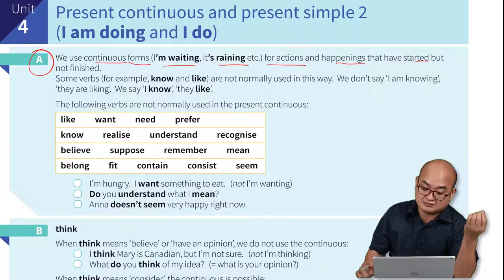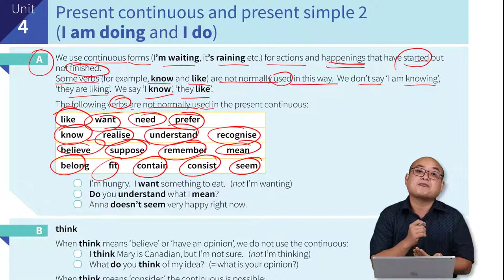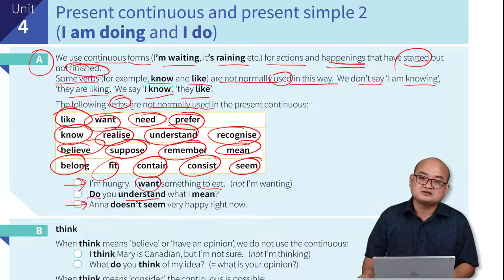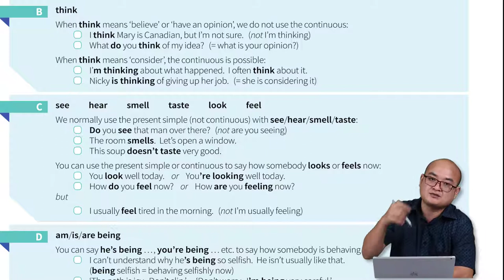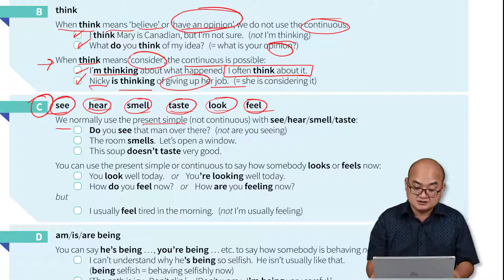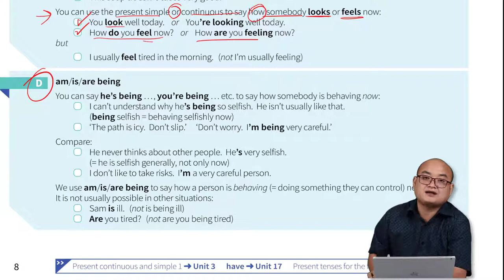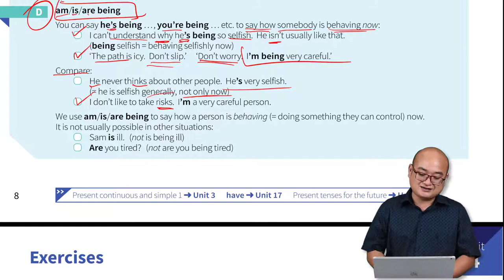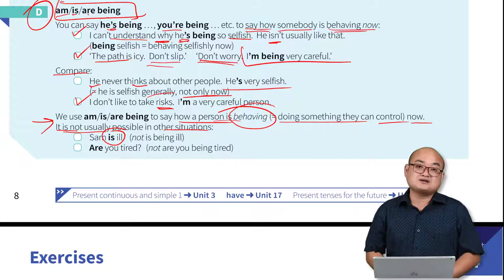English Grammar In Use - មេរៀនទី ៤ ភាគទី ១ ប្រៀបធៀប បច្ចុប្បន្នកាលកំពុងបន្ត និង ធម្មតា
English Grammar In Use - មេរៀនទី ៤ ភាគទី ១ ប្រៀបធៀប បច្ចុប្បន្នកាលកំពុងបន្ត និង ធម្មតា l Unit 4a Present Continuous and Simple

☑ ចេះប្រើប្រាស់វេយ្យាករណ៍ច្បាស់លាស់
☑ បណ្តុះទម្លាប់រៀនប្រកបដោយប្រសិទ្ធភាពខ្ពស់
🕗ចំណាយពេលត្រឹមតែកន្លះម៉ោងក្នុង១ថ្ងៃ ក្នុងការបណ្តុះទម្លាប់រៀន ដើម្បីបញ្ចប់ English Grammar In Use ក្នុងពេល ៦ ខែ: